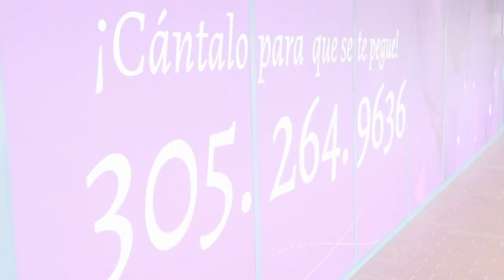Si quieres una cirugía...no vengas con tu marido.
SI quieres una cirugía de cara y cuello y vienes a la clínica # 1 de todo el país, My Cosmetic Surgery, no vengas con tu esposo...y menos si es un tacañón.
.Venga a visitarnos, estamos en la 7360 SW y Coral Way, Miami, Florida, 33155. Conozca a nuestro equipo, debidamente acreditado y con una amplia experiencia en cirugía cosmética.